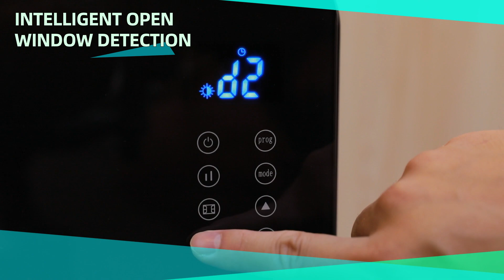Panel heater supplier,China factory maker,CE/UL approved,OEM/ODM.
best  custom-made ETL   approved   cheaper  convection heaters  provider  chinese
good  customized UL   approved   affordable  heaters  purveyor  chinese
high quality  custom-made GS   approved   cheap  heaters  producer  china
high quality  custom-made UL   approved   affordable  stand heaters  workshop  china
high grade  custom-made GS   approved   lowest price  room heaters  manufacturer  chinese
good  customized ETL   approved   cheapest  convection heaters  workshop  chinese
high quality  ODM UL   approved   cheap  panel heaters  workshop  china
good  custom order CE   approved   cheap  ptc heater  supplier  china
high grade  customization RoHS   approved   cheap  electric wall heaters  producer  chinese
good  custom order CE   approved   lowest price  warming heaters  fabricant  china
high grade  custom-made GS   approved   cheapest  desktop heater  assembly plant  china
best  custom order GS   approved   affordable  oscillating heaters  assembly plant  china
high grade  custom order RoHS   approved   cheapest  mica panel heaters  factory  chinese
glass panel heaters  provider
good  customization GS   approved   cheap  desktop heater  workshop  chinese
best  custom-made CE   approved   affordable  bathroom heaters  supplier  chinese
best  customized ETL   approved   cheapest  warmer  merchant  china
high quality  customization UL   approved   cheaper  panel heaters  supplier  china
high quality  custom order ETL   approved   cheap  bathroom heaters  mill  chinese
best  customization RoHS   approved   affordable  brezee heaters  producer  chinese
high quality  customization upon request UL   approved   cheap  tower fan heaters  mill  chinese
high grade  customization CE   approved   cheaper  electric wall heaters  factory  china
high grade  custom-made GS   approved   affordable  warmer  fabricant  china
good  customized UL   approved   lowest price  ptc heater  producer  china
high quality  customization GS   approved   lowest price  room heaters  purveyor  chinese
good  custom-made CE   approved   cheap  warmer  factory  chinese
high grade  customization upon request GS   approved   cheapest  electric heaters  mill  chinese
high quality  customization CE   approved   lowest price  ceramic heaters  assembly plant  china
high grade  custom-made CE   approved   lowest price  oscillating heaters  provider  chinese
best  customization upon request RoHS   approved   cheap  tower fan heaters  purveyor  china
high grade  customized RoHS   approved   cheaper  fan heaters  mill  chinese
high quality  customization upon request CE   approved   cheaper  indoor heaters  workshop  china
high quality  customization upon request CE   approved   cheapest  electric wall heaters  fabricant  china
good  custom-made UL   approved   cheaper  ceramic heaters  manufacturer  chinese
high quality  OEM ETL   approved   affordable  warming heaters  plant  chinese
best  OEM ETL   approved   lowest price  desktop heater  mill  china
good  customized CE   approved   affordable  ptc heater  factory  china
high grade  custom-made RoHS   approved   lowest price  mica panel heaters  fabricant  china
best  custom order RoHS   approved   cheaper  glass panel heaters  manufacturer  chinese
best  customization RoHS   approved   affordable  mica panel heaters  producer  chinese
good  customized CE   approved   cheaper  desktop heater  fabricator  chinese
best  OEM GS   approved   affordable  mica panel heaters  supplier  chinese
high quality  customization upon request UL   approved   affordable  heaters  workshop  chinese
high grade  customization upon request CE   approved   cheap  oscillating heaters  mill  chinese
high grade  custom order RoHS   approved   cheap  digital heaters  plant  china
high grade  customized CE   approved   affordable  mica panel heaters  supplier  chinese
high grade  customized ETL   approved   cheap  infrared heaters  workshop  chinese
high grade  custom order RoHS   approved   cheap  infrared heaters  fabricant  chinese
high quality  OEM CE   approved   cheaper  tower fan heaters  manufacturer  chinese
best  custom-made ETL   approved   cheap  infrared heaters  plant  chinese
high quality  customization upon request RoHS   approved   affordable  mica panel heaters  supplier  chinese
high grade  ODM RoHS   approved   affordable  electric heaters  fabricator  chinese
good  OEM UL   approved   affordable  stand heaters  provider  china
high grade  customized CE   approved   cheaper  brezee heaters  producer  chinese
high grade  custom order CE   approved   affordable  quiet portable heaters  manufacturer  chinese
best  customization RoHS   approved   affordable  warming heaters  mill  chinese
good  customized CE   approved   lowest price  quiet portable heaters  producer  china